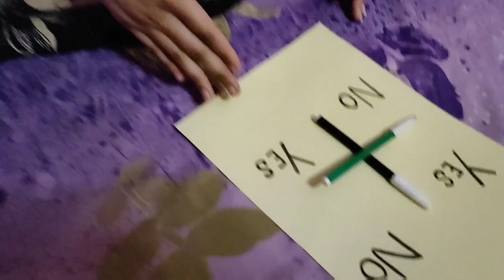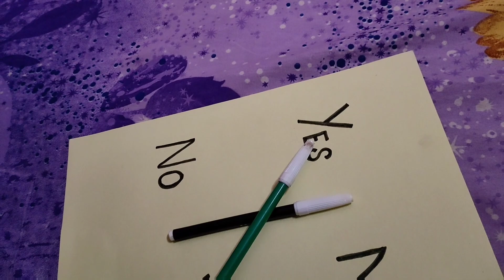Living in Store-Room for 24 Hours..(Played Charlie Charlie at 3am)☠️😰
➡️ FAQs—
•HOW I SHOOT MY VIDEOS:– I Use my Phone (realme X)

•Video Editing App :–Powerdirector

School/College:- College ( bcom 3rd year)

•Current location:- Ghazipur (UP)

•FAVOURITE YOUTUBER:-  Nilanjana Dhar, Fukra Insaan, Wonders hub , Ramya Vasudev, Pragati Verma, Rimorav Vlogs, Nishu Tiwari.